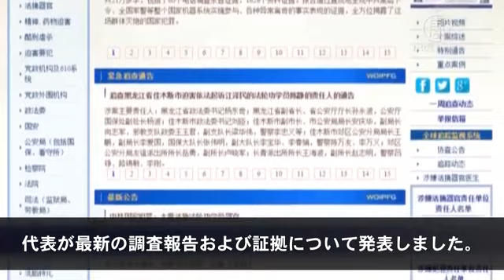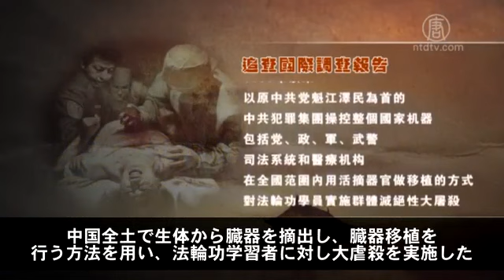中国共産党が封じてきた臓器狩り、米連邦議会で討論【禁聞】 20160614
【新唐人2016年06月14日】中国共産党が法輪功学習者の身体から臓器を切り出し販売している重大な犯罪について、中国の立法と法律執行機関は依然として口を閉ざしています。一方、米国では連邦議会においてフォーラムが開催され、国際組織代表と中国大陸で迫害を受けた法輪功学習者が最新の調査報告を提供しました。